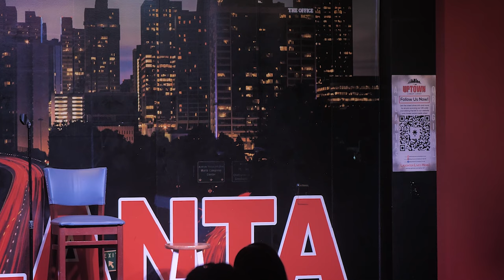Hey Mr. Wilson! | Stand Up Comedy | Full Special | Jett Wilson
Stand up comedian Jett Wilson delivers his hilarious Comedy Special at the world-famous Uptown Comedy Corner in Atlanta. The Comedy Extravaganza is hosted by Ron da Don and Legendary appearances by Comedian Dutchess, Chris Pugh, and Untouchable.

Stars: Jett Wilson, Ron da Don, Christopher Pugh, Comedian Dutchess, Untouchable
Produced, Directed by Joseph Mckenzie

Laugh until your sides hurt with the best of comedy gold. From hilarious mishaps to outrageous escapades, these comedies promise non-stop laughter. Join us for a dose of humor that will brighten your day, all for free on Stash - Black Stories.